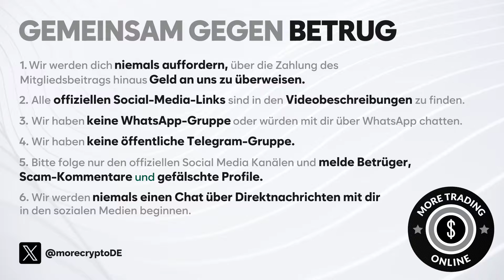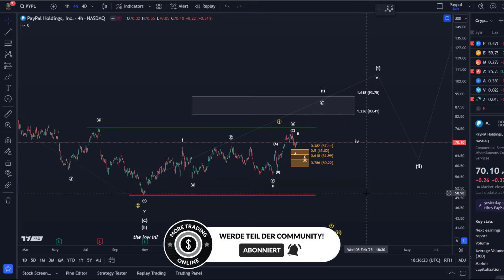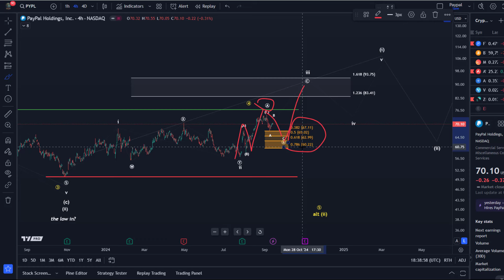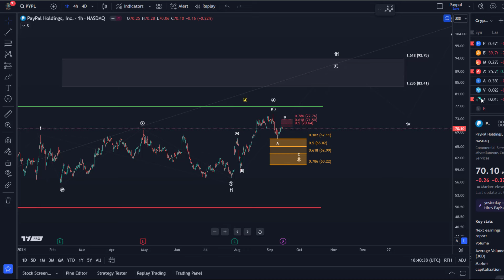Paypal PYPL Elliott Wellen Technische Analyse - Chart Analyse und Preis - Wichtige Preisniveaus